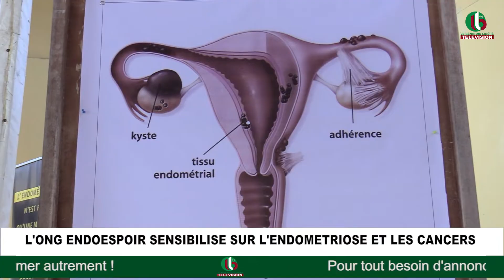L'ONG ENDOESPOIR SENSIBILISE SUR L'ENDOMETRIOSE ET LES CANCERS